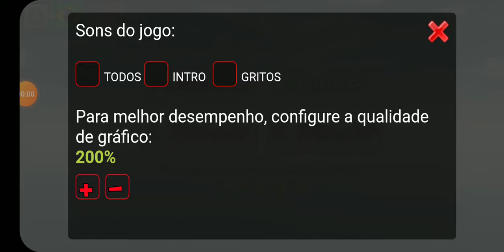Pipa combate with mi son